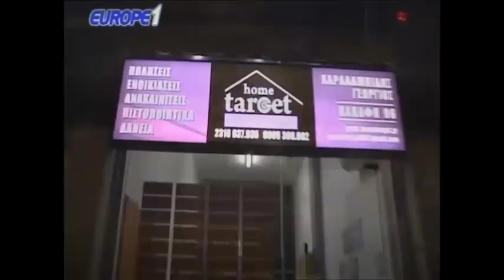Ραπτόπουλος - Κόκκινος - Της Κακομοίρας 30-3-2018